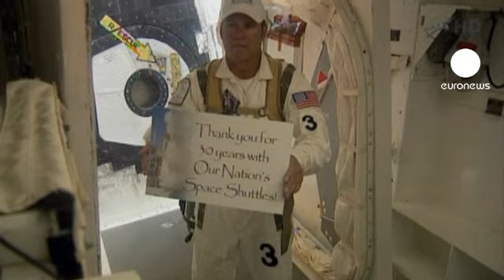La última misión del Atlantis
El transbordador de la NASA Atlantis ha sido lanzado hacia su última misión, tras un parón en la cuenta atrás para la última verificación de los motores. 12 días en los que cuatro astronautas llevarán a cabo varias operaciones en la Estación Espacial Internacional. Lleva suministros con el módulo logístico Rafaello cargado hasta su capacidad máxima, material para probar un brazo robot de la estación que podría realizar labores de repostaje a satélites artificiales, y además regresará con una bomba de amoniaco del sistema de refrigeración que no funcio...